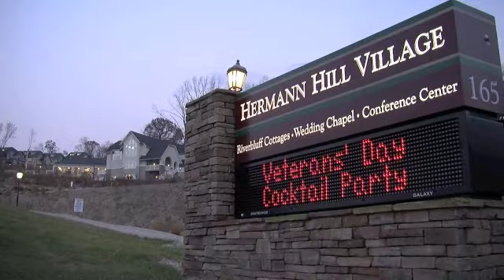Hermann Hill's 2010 Veterans Day Cocktail Party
On Thu., Nov. 11, 2010, Hermann Hill Village owners Terry and Peggy Hammer throw a free cocktail party for all area veterans.  Hermann, Missouri.